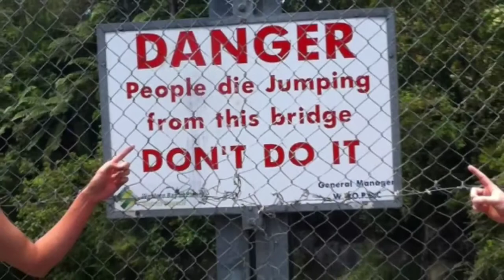McLaren Falls Bridge Jump 1st Jan 2013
McLaren Falls, Tauranga (New Zealand), bridge jump - approx 12m high. The videos don't do the height justice. Great fun!

Note: Plenty of people had done this before me so  didn't just blatantly ignore the sign, had seen it was safe :)